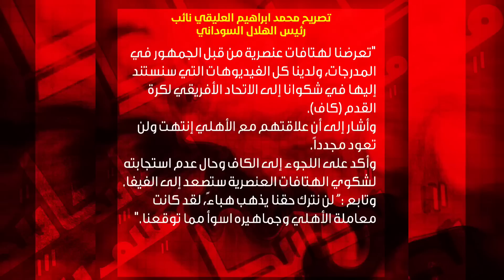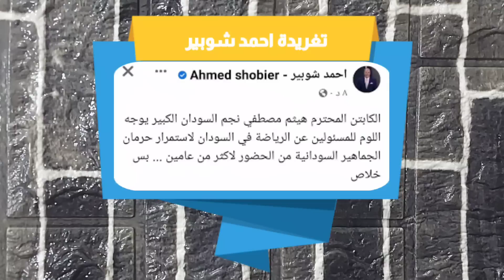فضيحة بجلاجل هم وراء الفيديوهات المفبركة والعليقي يهدد الاهلي وجول كهربا الافضل بافريقيا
فضيحة بجلاجل هم وراء الفيديوهات المفبركة والعليقي يهدد الاهلي هل انت قدها تهدد الاهلي وجول كهربا الافضل بافريقيا

لمتابعة حساباتنا على تيك توك❗️تويتر❗️
وانستغرام ❗️يرجى الضغط على الروابط👇

القناة الرسمية الوحيدة والحصرية ل ميثم عادل اللاعب المحترف  بنادي الامارات الاماراتي ولاعب الشرطة والمنتخبات العراقية السابق والمدرب والناقد والمحلل الفني  المختص والخبير بالشؤون الكروية